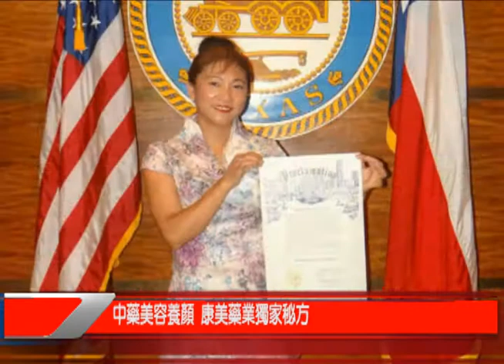中藥美容養顏，康美藥業獨家秘方！